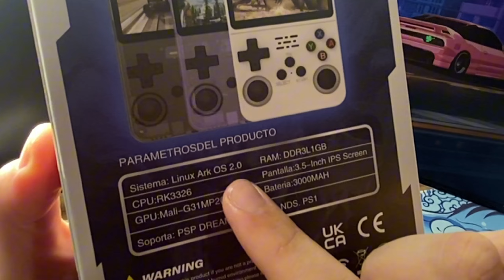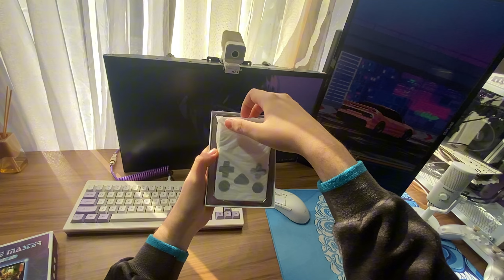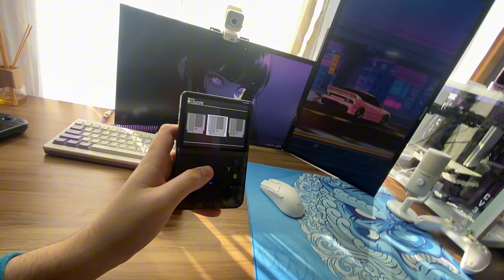🔥🔥CONSOLE DE 150 CONTO QUE RODA JOGO DE PC (R36S) 🔥🔥